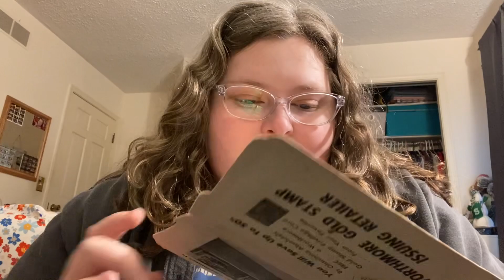Vlogmas 2023 19/20/21 #202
Hey guys! It's Chloe and I hope you enjoyed this Vlogmas video🎄☃️🥶😇🎅❄️

More Chloe:
Instagram(Main account)- @clojo247
Instagram(Photography account)- @chloejophotography
Instagram(Book account)- @reading_with_chloejo_
Good Reads- @Chloe Sandborn